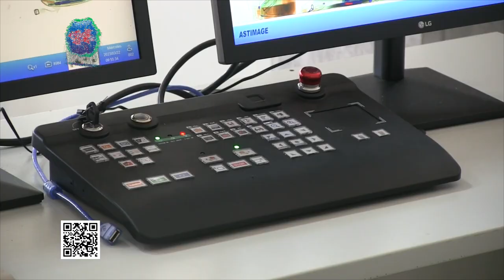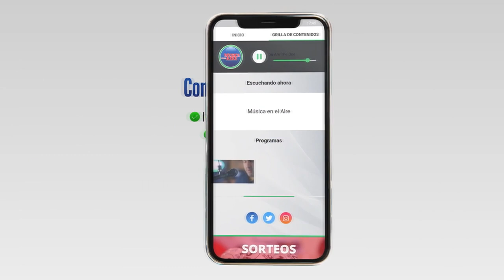MGAP inauguró nuevos Scanners en el Puerto de Colonia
En el marco de la modernización de las barreras sanitarias del País, el Ministro de Ganadería Fernando Mattos inauguró los nuevos Scanners en el Puerto de Colonia. Se trata de tecnología de última generación que permitirá un control más exhaustivo de los productos que se ingresan al país por el puerto.

La Dirección General de Bioseguridad e Inocuidad Alimentaria (DIGEBIA), del Ministerio de Ganadería, Agricultura y Pesca realizó una inversión de 200.000 dólares provenientes del BID en la zona de control del área de Barreras Sanitarias del Puerto de Colonia.

Mattos anunció que en los próximos días su cartera coordinará acciones con el Ministerio de Ambiente por el tráfico de aves exóticas en el marco de la Emergencia Sanitaria por influenza aviar.

Testimonios:
Ing. Agr. Fernando Mattos | Ministro de Ganadería